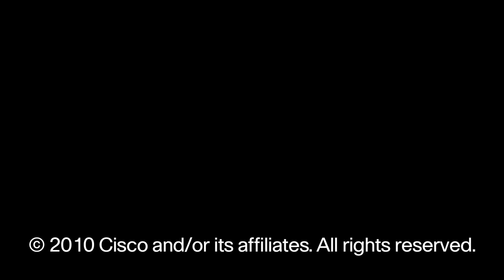SAP running on Cisco UCS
Cisco is a sonsor of SAPPHIRE in Orlando and Frankfurt this week - Cisco Ben Eiref , senior manager of product management talks about the benefits of running SAP on UCS platform